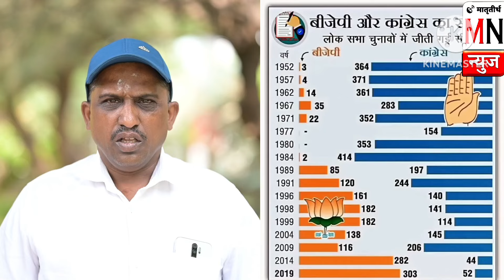काँग्रेस आणि भाजप यांचा राजकीय प्रवास पहा